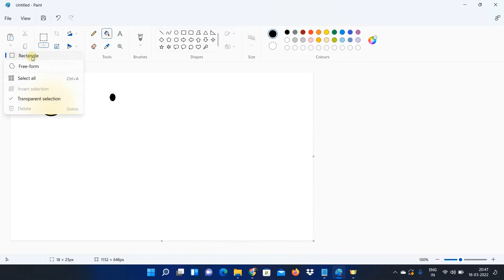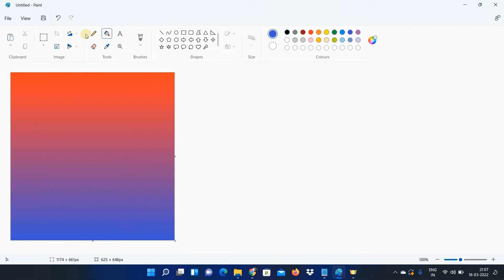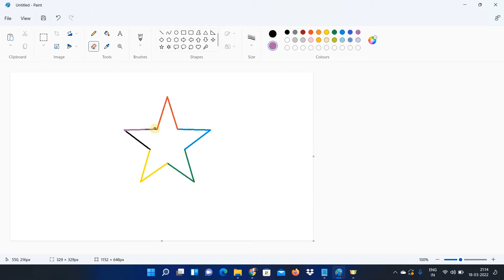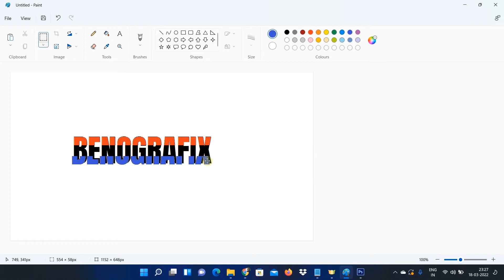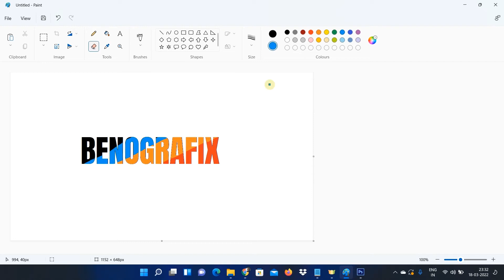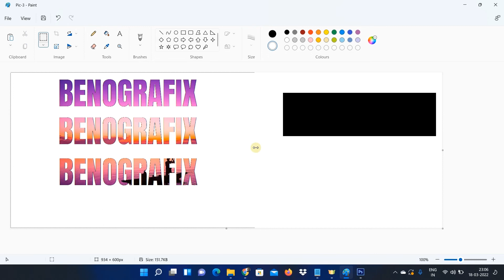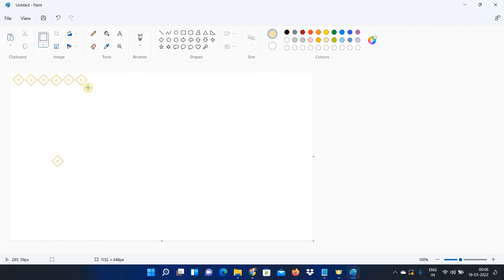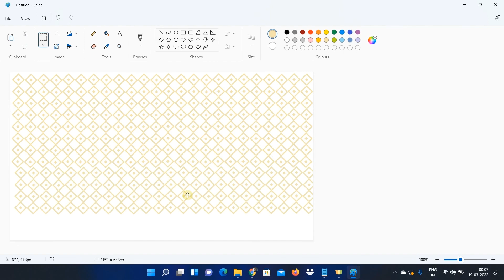MS Paint Tips and Tricks | MS Paint Hidden Tricks | MS Paint Secret Tricks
This Tutorial is about MS Paint Hidden Tricks. Top 5 Tips and tricks...

TOPICS:
00:.09  - Smiling Snake in MS paint
01:36   - Gradient Background
02:54   - Multi Color Text & Border
06:54   - Text Masking
08:30  - Pattern Background